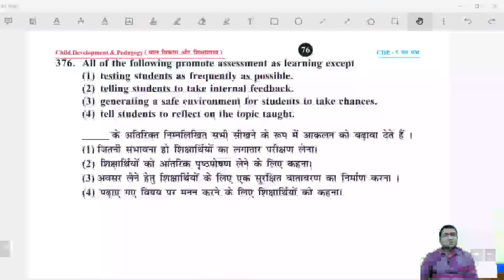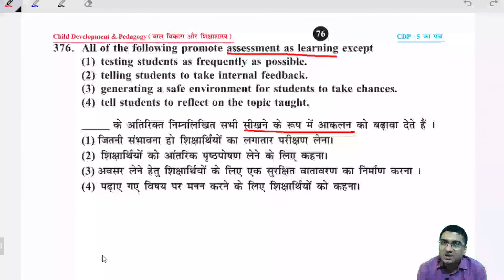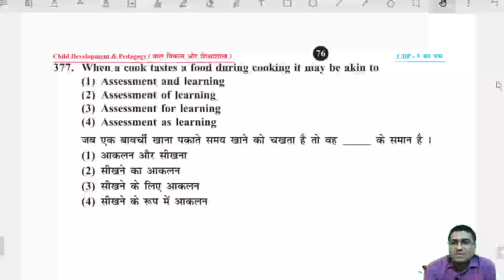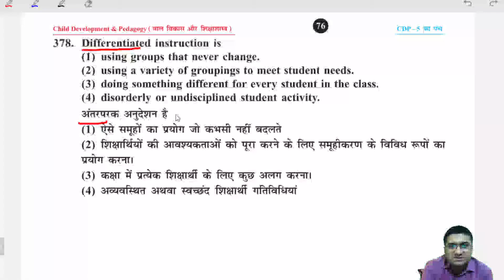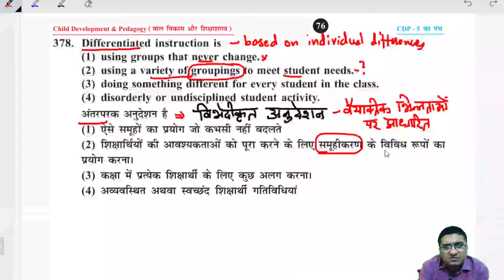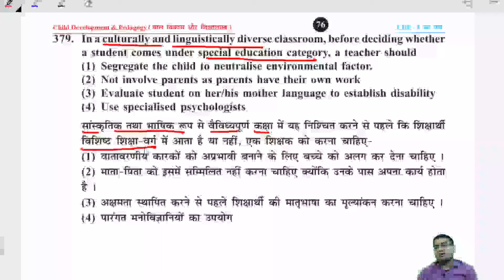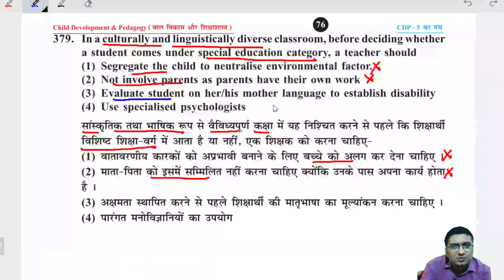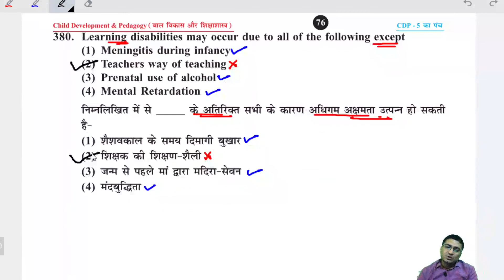CTET, DSSSB, KVS, REET | CDP 5 Ka Punch-76, Child development and pedagogy MCQ | By Pawan Sir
Child Development & Pedagogy - Important Questions MCQ | By Pawan Sir
बाल विकास और शिक्षा शास्त्र - महत्वपूर्ण प्रश्न

CDP 5 Ka Punch series, Child development and pedagogy MCQ | By Pawan Sir, for CTET, DSSSB, KVS, NVS,  REET
Child Development & Pedagogy  CDP 5 Ka Punch

2. CDP 5 Ka Punch Child development and pedagogy MCQ | By Pawan Sir, for CTET, DSSSB, KVS, REET, UPTET, SuperTET, PSTET by Pawan sir (Pawan kumar jha)

4. RPSC 1st Grade School Lecturer, Education Psychology (English Medium) by Pawan sir (Pawan kumar jha)

1.  CTET 2020 | Child Development and Pedagogy | Second Edition | By Pearson
2. Pearson CDP Book:
3. Pearson CTET Social Science Pedagogy:
4. Pearson Science Pedagogy:
5. CTET and TETs English Language and Pedagogy Paper 1 and 2
6. Disha Publication Child Development & Pedagogy for CTET & STET (Paper 1 & 2) with Past Questions (ENGLISH MEDIUM)
7. Disha Publication Child Development & Pedagogy for CTET & STET (Paper 1 & 2) with Past Questions (HINDI MEDIUM)
8.CTET Success Master Maths & Science Paper-II
9.CTET Science Social/Studies Paper-II
10. Arihant CTET Previous Year Paper-2:
11. English Pedagogy Saroha Publication:
12. Hindi Grammar & Pedagogy Saroha Publication:
13. Wiley's EVS Pedagogy:
14. Wiley's Maths Pedagogy:
15. R. Gupta CTET Previous Year for Paper 1: